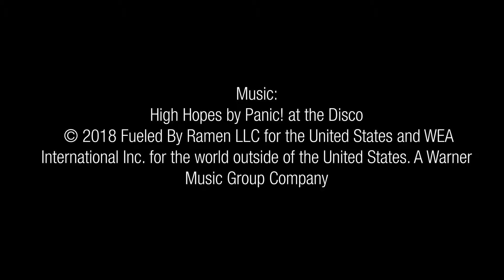Laurie Hernandez at Granite State Gymnastics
Laurie Hernandez visits Granite State Gymnastics in Hooksett, New Hampshire to host a clinic for gymnasts who raised money for the Make-A-Wish foundation.